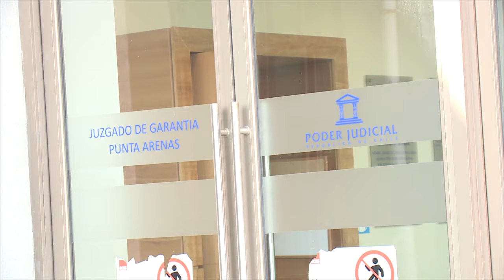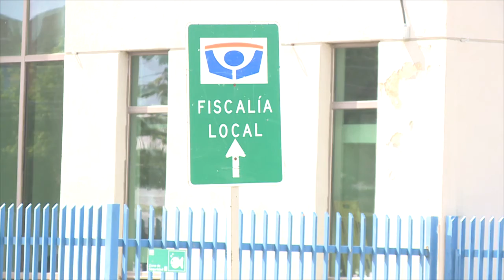Detienen a hombre por agresiones a su madre de 72 años